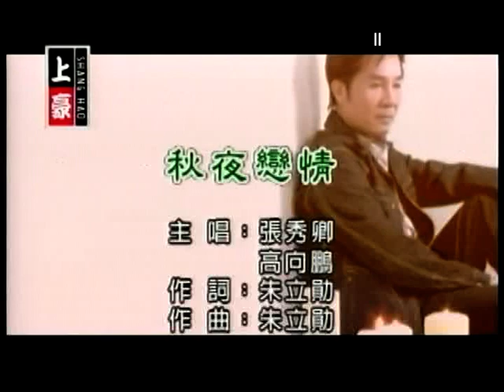吳柏賢&童靖芬~秋夜戀情.mpg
貝斯特之友吳柏賢&童靖芬~秋夜戀情